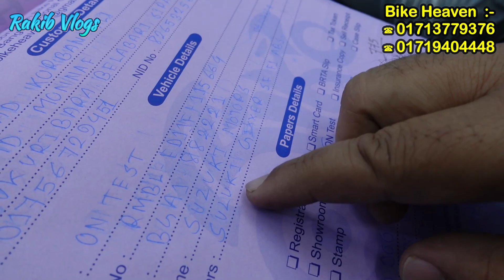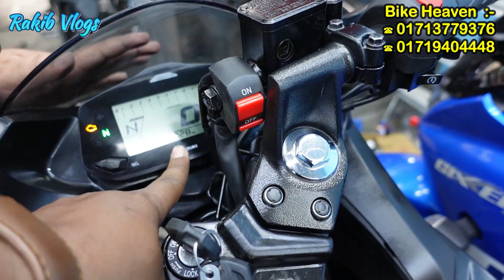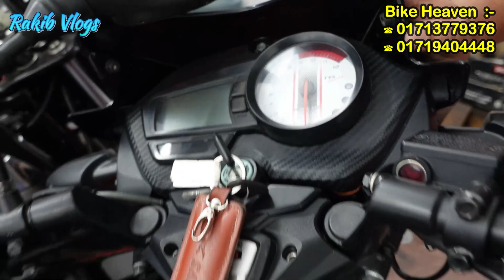ভাইরাল মামার নতুন চমক || Used bike price in bd 2023 || Second hand bike price bd 2023 || Bike haven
👉 নামঃ Bike Heaven
👉 ঠিকানাঃ Shop-11,Ser-e-Bangla National Outer Stadium,Mirpur-2dhaka-1216
🛒 যোগাযোগ করুন:-
এখানে কল দিয়ে Rakib Vlogs এর কথা বললে আরো ডিসকাউন্ট পাবেন।

Thanks To @RakibVlogs @MakeByAbdullah @bikersalauddin @ImranVlogsBD

Md. Rakib Hossain
Owner/CO-(Bike Info By Rakib)

পুরান বাইক
bike info by rakib
puraton bike in mirpur
new condition used bike price in bangladesh 2023
new condition used bike 2023
racer
used bike
faruk motors
bike hat
bike video
bike vlogs
bikes
kisti offar
bangladeshi biker
bike haven
100cc used bike
low price used bike
2022 yamaha r15 v4
2nd hand bike showroom
arif vlogs
bajaj pulsar
bd best sports bike
bd used bike
bike price in bd 2023
bike review
bike vlog
bike zone
cheap price bike shop bd
dhaka bike hat
faruk motors official
fzs v3
fzs v3 bs6 price in bd
fzs v3 price in bangladesh
fzs v3 price in bd
fzs v3 used
gsxr price in bd
gsxr-150 price in bd
hat bike
hero bike used price
herobhunk used bike price
honda cbr 150r 2022
hused bike hut bd
kom dame bike
kom dame mt-15 abs
kom dame r15 v3
kom dame r15 v4
kom dame used bike
market in dhaka
pulsar 150
puraton bike barishal
r15 v3 big offer
raider
rajbari bike review
rakib vlogs
second bike price in bd
second hand
sonarbangla
sonarbanglamotors
suzuki gixxer used price
totoman
totoman bike
tvs bike price in bangladesh 2023
tvs raider
used bike hut dhaka
used bike review
used bike sf price
bd used bike price
used fresh bike price bd
used motorcycle price bd
used pulsar price
usedbike
yamaha bike eid offer 2023
yamaha bike eid offer price 2023
yamaha bike offer price 2023
yamaha bike update
কম দামে second hand bike
কম দামে used bike
কম দামে বাইক
পুরাতন বাইক
বাইক হাট
বাইক হাট ঢাকা

📵বিশেষ সতর্কীকরণ :-
✔️ আর্থিক লেন-দেন অথবা পণ্য ও পণ্যের মানের কোন জটিলতায় ( Bike Info By Rakib ) চ্যানেলের কর্তৃপক্ষ কোন ভাবেই দায়ী থাকবেন না ।

ক্রেতা এবং বিক্রেতার কোন জটিলতার দ্বায় @bikeinfobyrakib কর্তৃপক্ষ নিতে বাধ্য নয়।